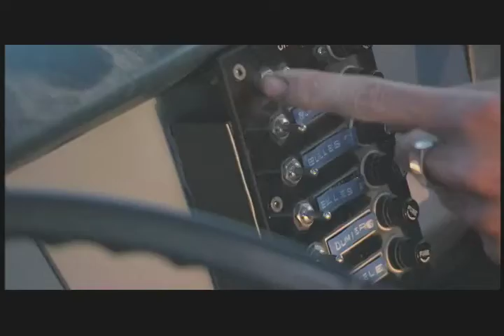ZTÉLÉ + VRAKTV - Montage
Montage des IDs que j'ai réalisé pour Astral (Canal Z et Vrak TV).
D.A.: Eric Martel.